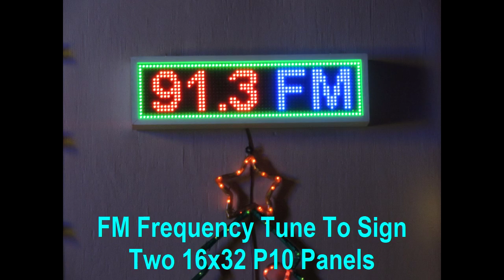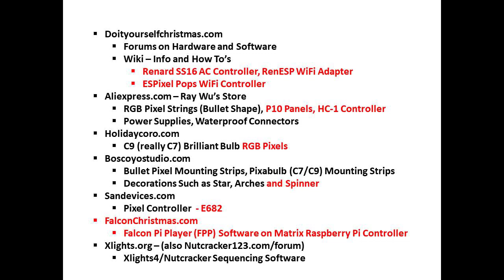2019 Christmas Light Show using RGB Pixels - Slide Show / Assembly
Christmas light show setup for 2016 included a 1200 pixel Mega Tree (24 x 50), a nested Star, 3 arches and house lights.  In 2017/2018 added an AC controller to control existing incandescent lights and a 22" spinner. In 2019 added a FM frequency "Tune To" sign and a 48x64 pixel matrix controlled by a Raspberry Pi running Falcon Pi Player software.